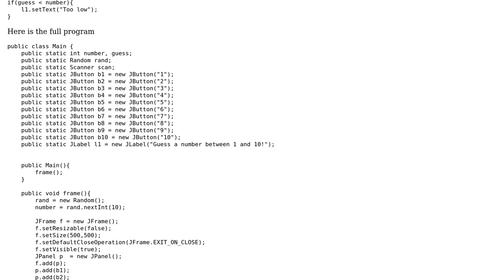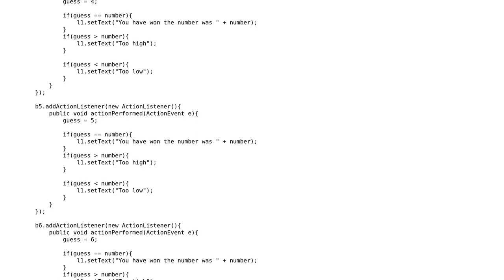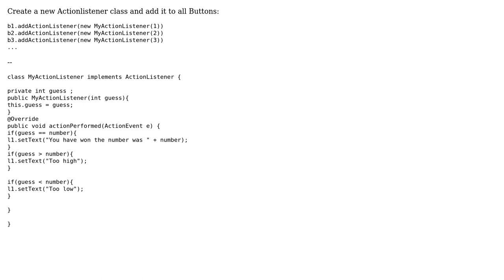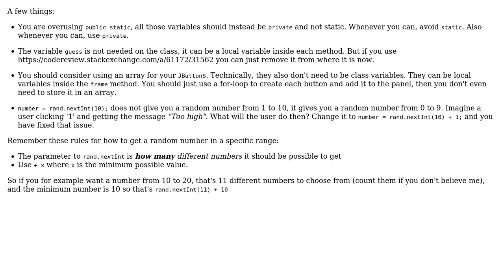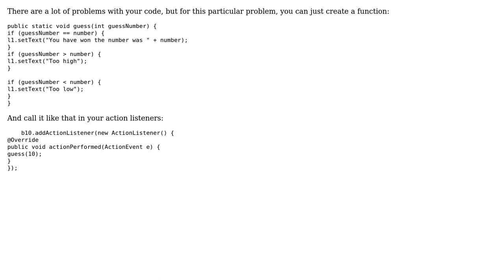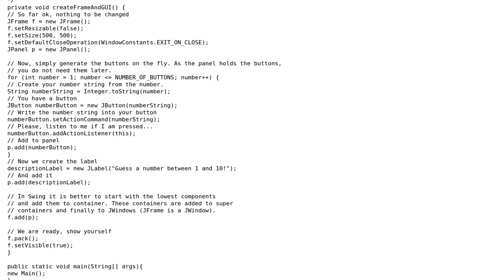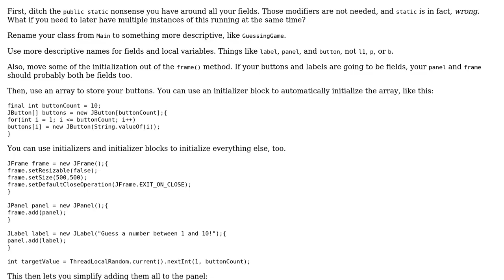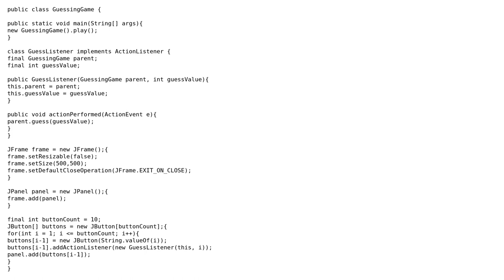Code Review: Too-high / too-low guessing game in Swing (7 Solutions!!)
Code Review: Too-high / too-low guessing game in Swing